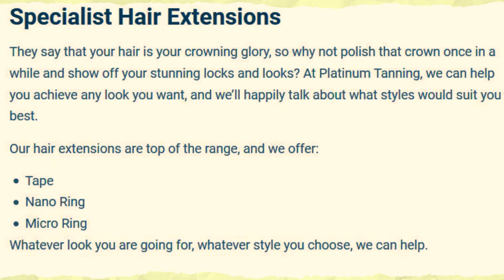The tanning shop Luton Platinum Tanning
tanning shop Luton

Tanning Salon Luton

Tanning salon near luton

Tanning shop in luton

Luton Tanning salon

Luton Tanning shop

Tanning & beauty salon luton

Luton Tanning

Tanning Luton

Tans in Luton

Sunbed shop luton

Tanning shop luton